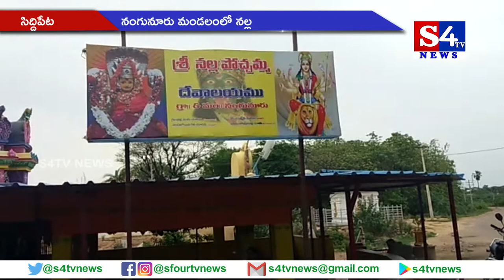నంగునూరు మండలంలో నల్ల పోచమ్మ ఆలయంలో చోరీ - సిద్దిపేట